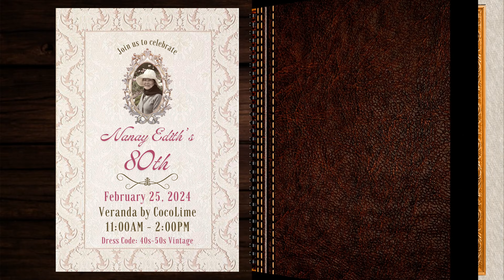Nanay Edith's 80th birthday video presentation